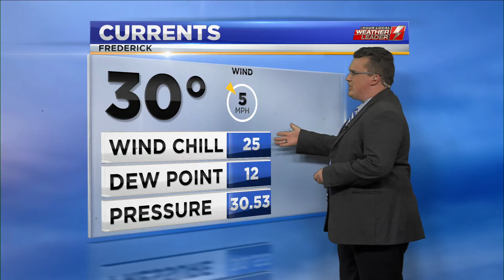Your4State Main Weather 18:00 Saturday Evening 10 December 2016